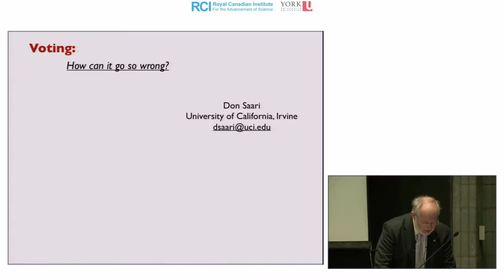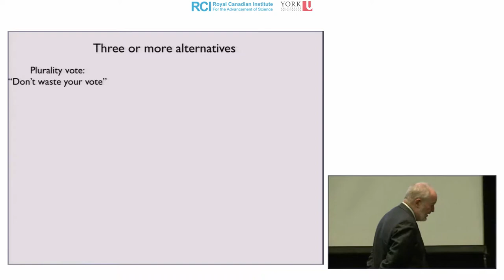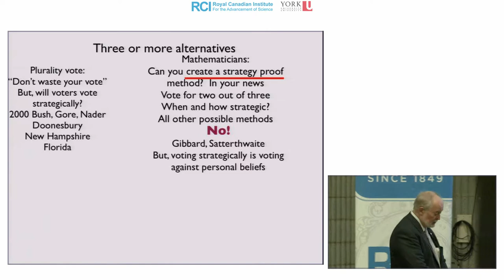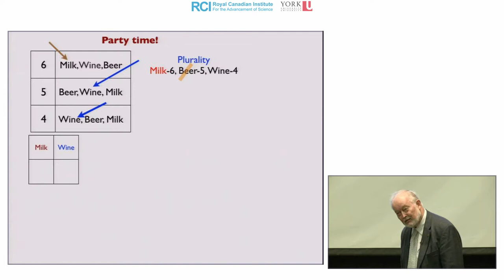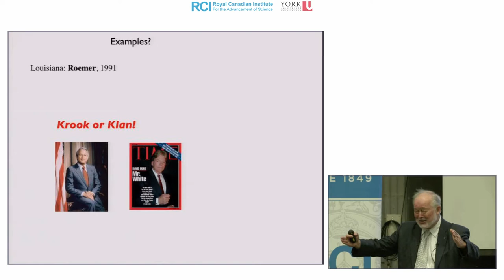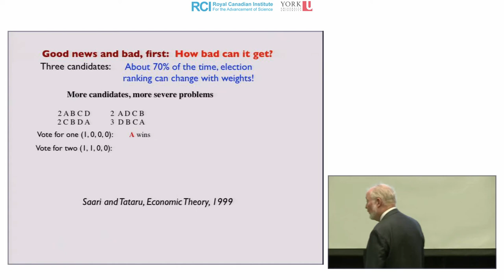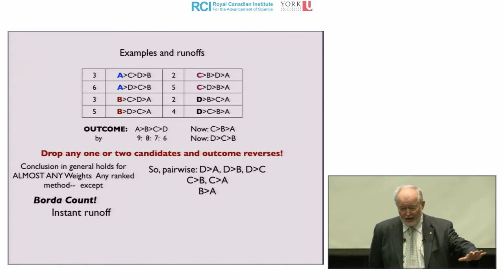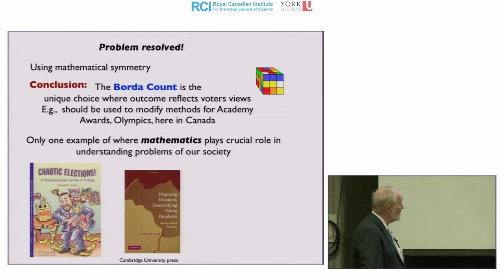Voting: How Can It Go So Wrong | Don Saari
We've all experienced it at election time: the wrong person won! Voting is used to decide everything from our political leaders to which pizza to order. In this timely talk, Don Saari explores how the wrong outcome can sometimes arise due to hidden mathematical peculiarities.

Recorded in Toronto on October 26th, 2014.